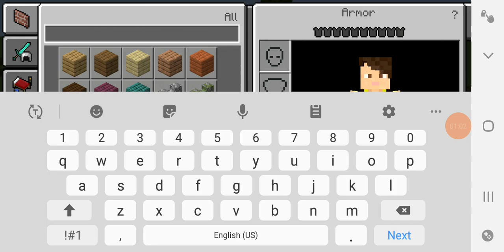I defeated the Minecraft ender dragon!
Hi everyone, in this video I will show you guys how to defeat the Ender Dragon! (harder than it sounds!)